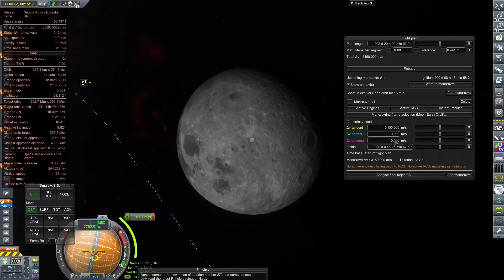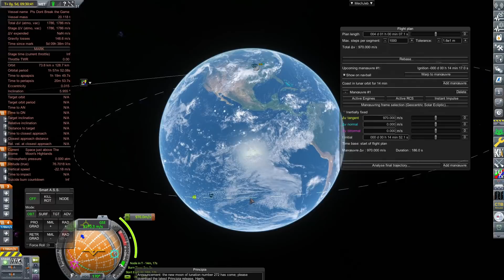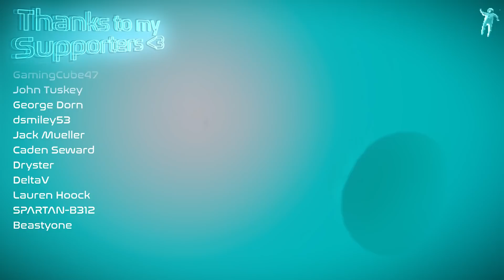Planting our first flag on the Moon!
Kerbal Space Program 1.10.1 Realism Overhaul & Realistic Progression!

Terminant by Nihilore
Fluid Dreams by Daniel Birch // licensed with permission from the Independent Music Licensing Collective - imlcollective.uk
Low End Theory by Michael FK
Buzz Aldrin: Poster Boy for Second Place by The Wonder Years

Current Modlist for Realism Overhaul!
Mod versions update and vary, please follow these instructions word for word for your installation

Styx Networks provides easy and cheap hosting for KSP Luna Multiplayer servers!